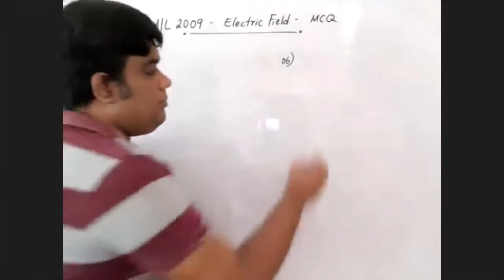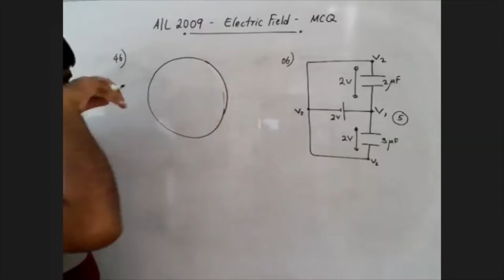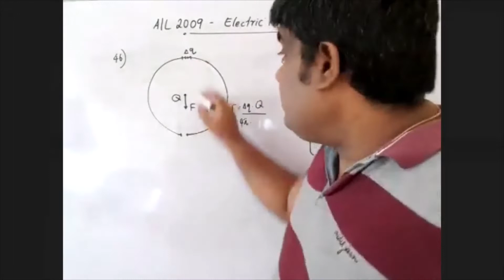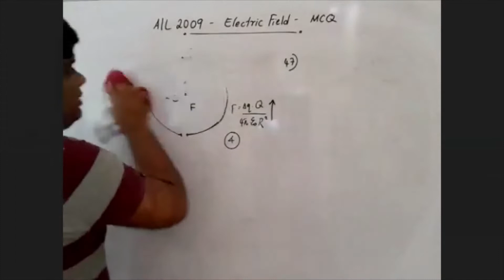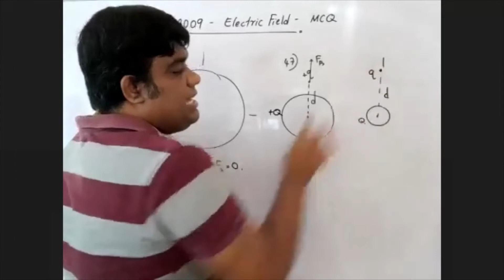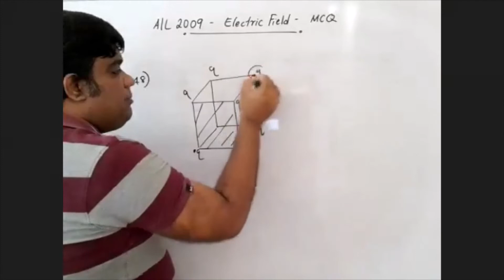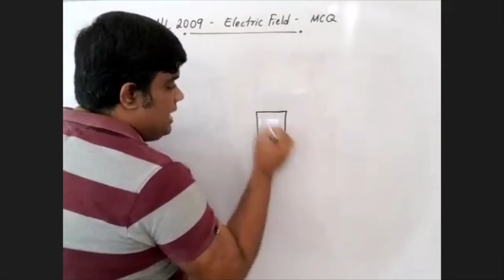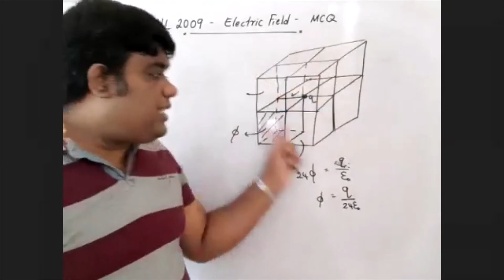Electric Fields | 2009 AL | Past Paper | Thapesan Sir | Physics | Tamil Medium | AIEEE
Chapter
0:00 Intro

2009 A/L Field  வினாக்களுக்கான விளக்கங்கள் இங்கு பதிவிடப்பட்டுள்ளது.  இது தொடர்பான உங்கள் கருத்துக்களை comment பகுதியில் பதிவிடுங்கள்.